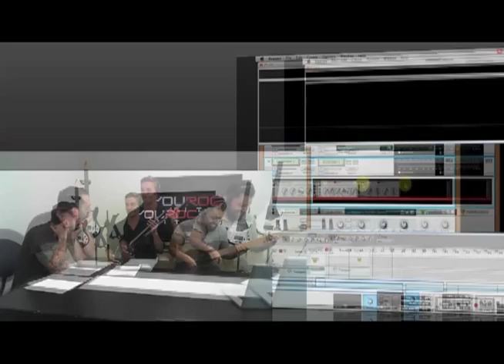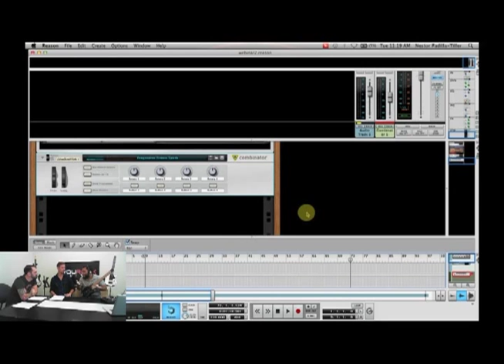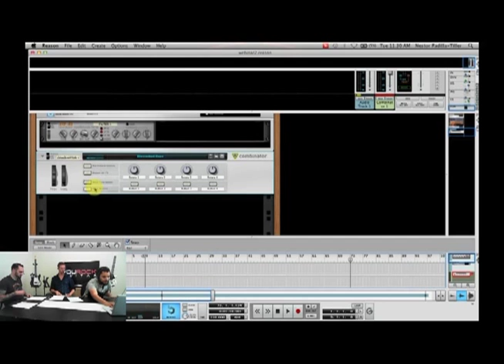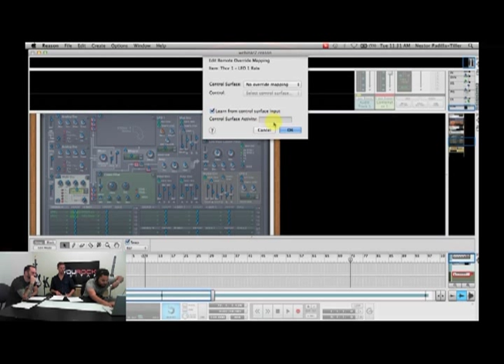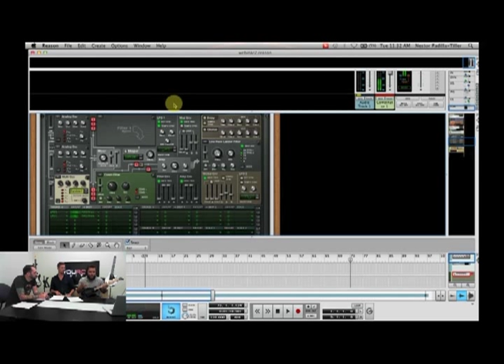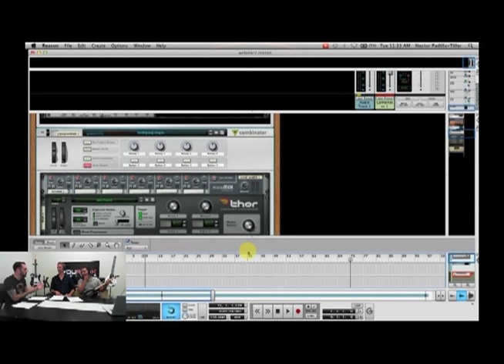Webinar 04: Why Every Guitarist Needs a MIDI Guitar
Presented by Satellite Empire and Guitar Center's Music Mentor Series.